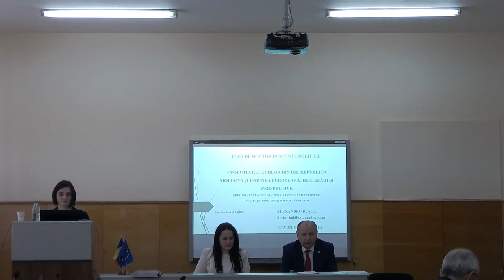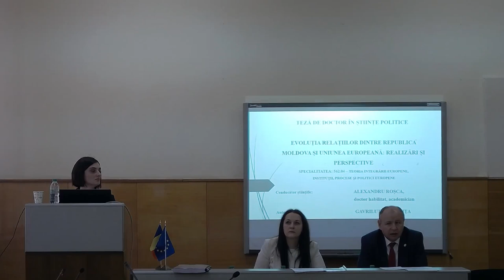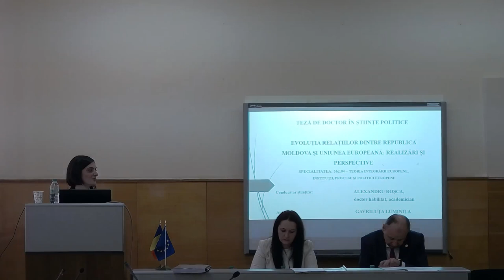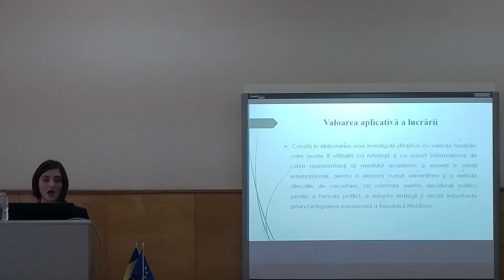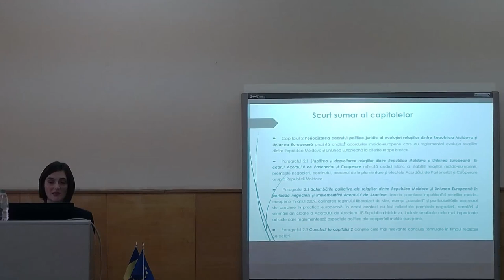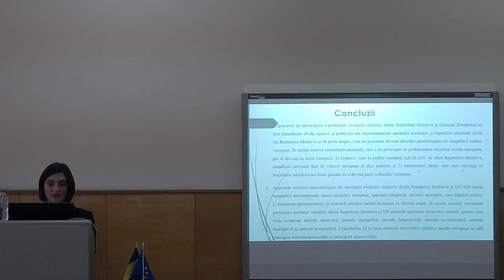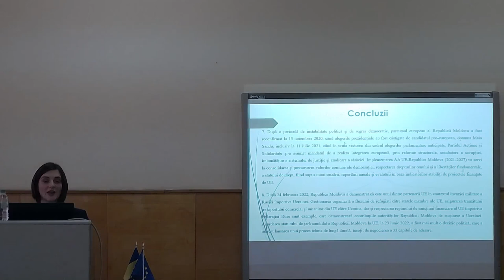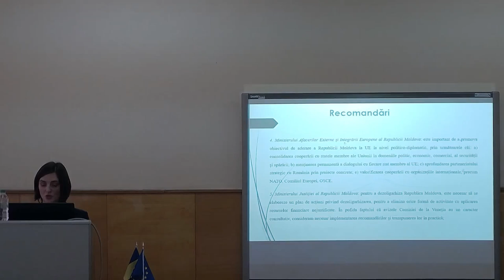08.12.2023, 14:00 | Susţinerea Tezei de Doctor în știinţe politice - GAVRILUȚA Luminița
Susţinerea tezei de doctor cu tema:
"Evoluția relațiilor dintre Republica Moldova și Uniunea Europeană: realizări și perspective" va avea loc la 8 decembrie 2023, ora 14.00, în şedinţa Consiliului ştiinţific specializat D 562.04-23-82, sala 222, Blocul IV al Universității de Stat din Moldova (mun. Chișinău,str. A.Mateevici, 60, MD

Teza a fost elaborată în cadrul Departamentului Relații Internaționale a Universității de Stat
din Moldova

Conducător științific:
ROȘCA Alexandru, doctor habilitat în filosofie, academician

Referenţi oficiali:
MORARU Victor, doctor habilitat în ştiinţe politice, profesor universitar, membru
corespondent
GAMURARI Vitalie, doctor în drept, conferențiar universitar

Componența consiliului științific specializat:
JUC Victor, președinte, doctor habilitat în științe politice, profesor universitar, membru
corespondent;
EJOVA Cristina, secretar științific, doctor în științe politice, conferențiar universitar;
TEOSA Valentina, doctor habilitat în științe politice, profesor universitar;
MOȘNEAGA Valeriu, doctor habilitat în științe politice, profesor universitar;
VASILESCU Grigore, doctor habilitat în filosofie, profesor universitar;
BENIUC Liliana, doctor în științe politice, conferențiar universitar;
PANȚA Rodica, doctor în științe politice.
2009, Republica Moldova)